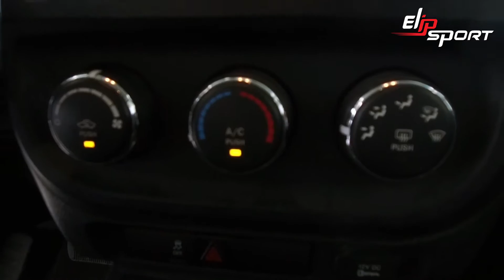Xe Jeep Patriot Latitude 2016 màu đen đã qua sử dụng Ô tô sở hữu trước Giá $ 275,000 peso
Tìm hiểu cấu tạo và chức năng của một chiếc máy chạy bộ điện, Ưu và nhược điểm của các loại máy chạy bộ, Mua Máy chạy bộ GẤP GỌN Elip Transformer đa năng giá tốt, Máy chạy bộ điện đa năng ELIP Bolt gấp gọn khá dễ dàng, Máy chạy bộ gia đình là giải pháp tập luyện hiệu quả, tiện ích và đa năng, Máy chạy bộ điện đa năng Elip Bolt có động cơ hoạt động với 4.0HP, So sánh giá Máy Chạy Bộ Elip Racer 7/2020 ✅, Máy chạy bộ điện ELIP được sản xuất hiện đại, Máy Chạy Bộ Elip Sport Đạt Chuẩn Quốc Tế , Vận Hành Bền Bỉ, Thời Gian Bảo Hành Đến 6 Năm, Máy chạy bộ điện đa năng Elipsport là lựa chon số 1 với các sản phẩm mang thiết kế thời thượng, sang trọng